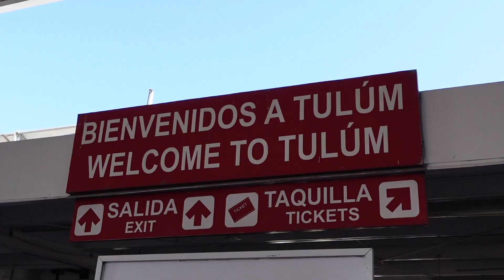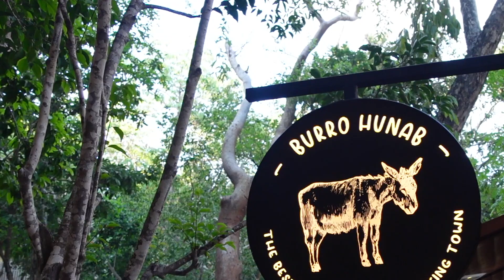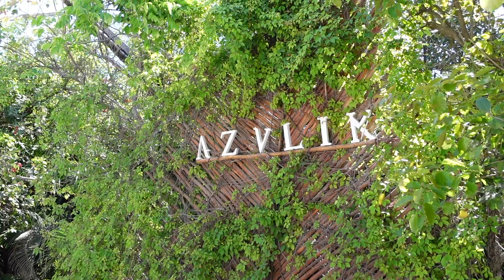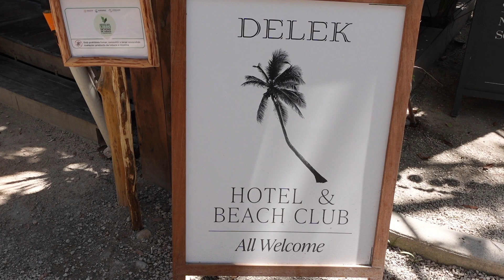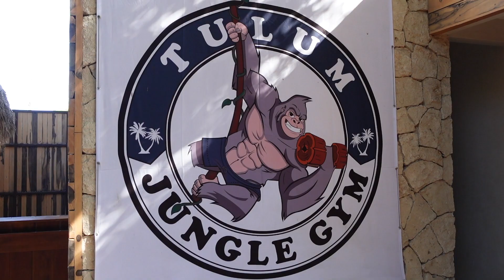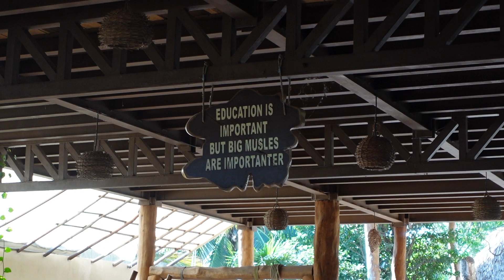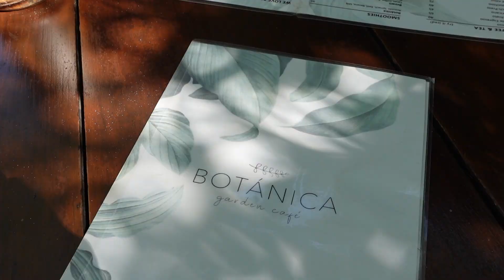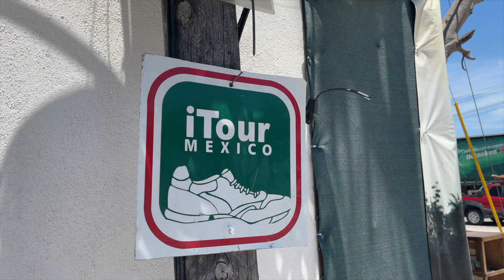TULUM VLOG 2023 ♡ | ATV, Zip line, Cenote, Rosa Negra, Jungle Gym, Relaxing + MORE! | Love Daci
hi guys ♡

xoxo

TIME STAMPS
0:00 intro: flight + travel to tulum
1:24 day 1: tulum travel tips, 1st hotel tour
6:58 day 2: chill day, pool lounging, pictures
14:01 day 3: sfer ik museum, sculpture park, beach club
18:24 day 4: jungle gym, botanica garden cafe, 2nd hotel tour, rosa negra beach club
30:25 day 5: atv, zip line, cenote tour
41:16 day 6: last day, trip overview + travel tips

Tulum Sculpture Park

PLACES TO EAT:
Burgerito (7/10) (not shown)
Rosa Negra (Ambiance 8/10 | Food 7/10)
Botanica Garden Cafe (8/10)
Delek Beach Club (10/10)
Matcha Mama (9/10)

TRANSPORTATION (we booked once we arrived):
ADO